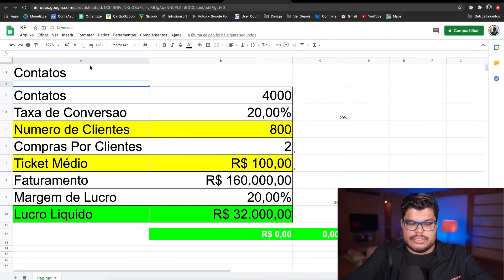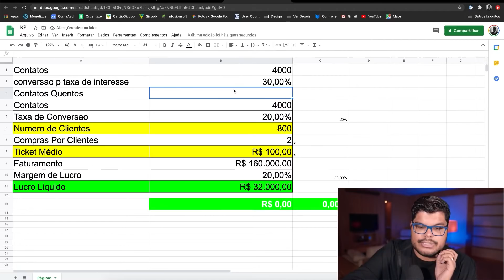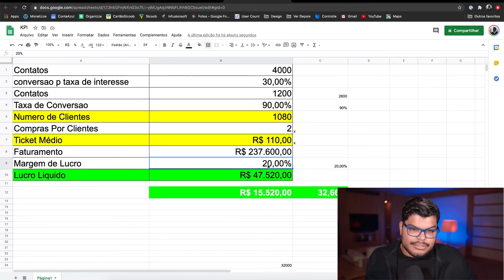MÉTODO INFALÍVEL para VENDER MAIS! (ENTENDA o PASSO a PASSO) - Clube 6e1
Quer saber qual é o MÉTODO INFALÍVEL para VENDER MAIS? Neste vídeo, eu compartilho a estratégia que utilizo para aumentar o número de clientes das minhas empresas. Além disso, você também aprende como esse método infalível pode te ajudar a vender ainda mais. E aí, quer saber qual o método infalível para vender mais e atrais mais clientes? Então, assiste o vídeo até o final para descobrir as respostas.

E se quiser acompanhar a live do Clube 6e1, de segunda a sexta-feira, as 6h01, eu entro ao vivo aqui no Youtube e no meu Instagram @kaisser.

💰 Quer Aprender uma Nova Profissão ou ter uma nova Fonte de Renda em apenas 50 dias com o Método ILUMINADO